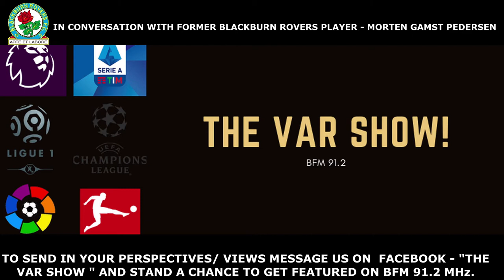In Conversation With Morten Gamst Pedersen || Blackburn Rovers || Rosenborg BK | Alta IF | Norway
Morten Gamst Pedersen (born 8 September 1981) is a Norwegian professional footballer who plays as a midfielder for Alta.

He began his career with Tromsø, then played for English side Blackburn Rovers between 2004 and 2013. He then played for the Turkish side Karabükspor. Gamst Pedersen signed with Rosenborg in March 2014. In February 2016, Gamst Pedersen signed for Tromsø on a 1-year contract.

Since he made his debut in 2004, Pedersen has been capped more than 80 times, and scored 17 goals, for Norway. He was an international regular until August 2012, when he was left out of the national team squad.

Pedersen fronted Norwegian boyband The Players, alongside fellow footballers Freddy dos Santos, Raymond Kvisvik, Kristofer Hæstad and Øyvind Svenning. Released in aid of the Soccer Against Crime campaign, their first single became a hit across Scandinavia.